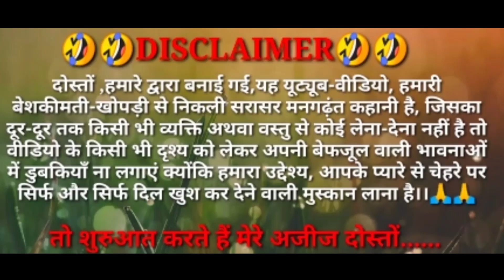MERI AASHIQUI(PART-02)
This video is a love story based on rural environment. In this story, the boy belongs to the Hindu religion and the girl to the Muslim religion.Both of them have political backgrounds. This video is full of comedy, romance, and fight.

✒️✒️WRITER ✒️✒️
Rajat-Chaudhary
 Mohit-Chaudhary

🎬🎬DIRECTOR 🎬🎬
RAJAT-CHOUDHARY
Alok-Rajput

 🎞️🎞️EDITOR 🎞️🎞️
ARCHIT-SURYAVANSHI
Rajat-Chaudhary

 🎥🎥CAMERA-MAN 🎥🎥
Nikhil Kumar
 Alok rajput
Ravinder-chahal

🕺🕺ARTISTS 💃💃
Babli Gurjar
Bablu-Gurjar
Ankit-Gurjar
Rajat Chaudhary
Mohit Chaudhary
Anil Gurjar
Yogesh Sharma
Nikhil Kumar
 Tanishtha Chaudhary

🤝🤝Special Thanks🤝🤝
 Babli Gurjar
 @Bablu Gujjar143 ​
 Anil Gurjar
 Yogesh Sharma
 Nikhil Kumar
 Alok rajput